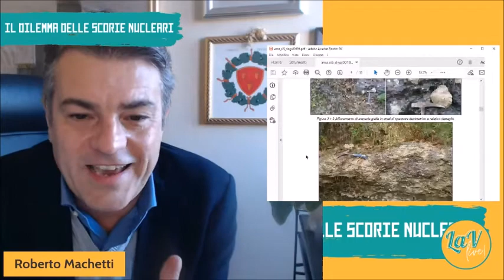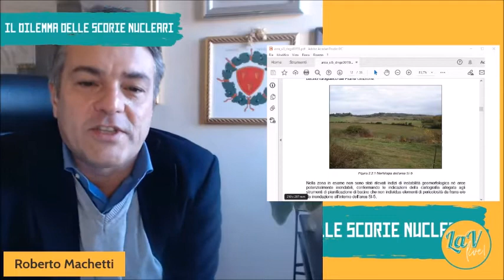LaVLive - Trequanda tra i siti potenzialmente idonei per il Deposito nazionale delle scorie nucleari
Il territorio tra Trequanda e Pienza inserito tra i possibili siti idonei ad ospitare il Deposito nazionale delle scorie nucleari: come funziona il processo decisionale e quali azioni sono state intraprese? E inoltre, come possiamo risolvere il problema dei rifiuti radioattivi e di altre discariche che nessuno vuole nel proprio territorio ma che tutti produciamo? Ne abbiamo parlato in compagnia del Sindaco di Trequanda, Roberto Machetti